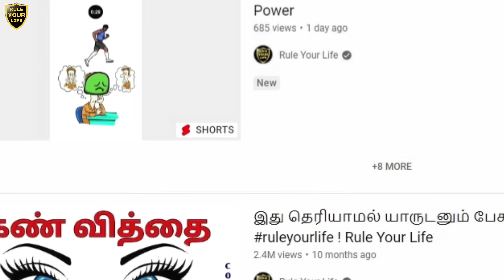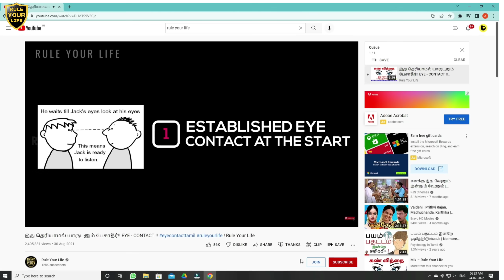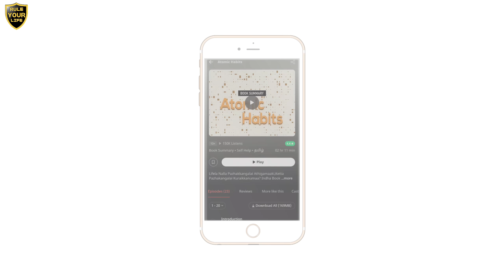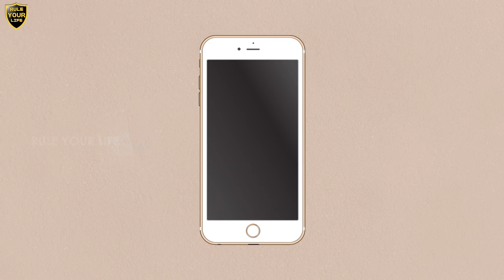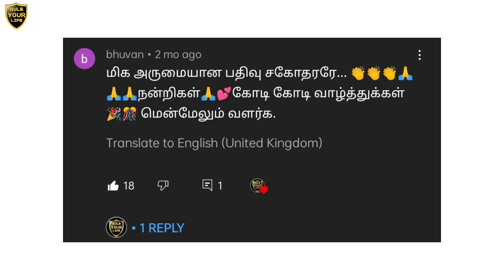Top 10 Powerfull 'BODY LANGUAGE'. (தமிழில்) Must Apply in Your Life.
Top 10 Powerfull 'BODY LANGUAGE'. Must Apply in Your Life.

Use :  "RYL50"

நன்றி.

SUBCONCIOUS MIND: The subconscious mind is the powerful secondary system that runs everything in your life. Learning how to stimulate the communication between the conscious and the subconscious minds is a powerful tool on the way to success, happiness and riches.

The subconscious mind is a data-bank for everything, which is not in your conscious mind. It stores your beliefs, your previous experience, your memories, your skills. Everything that you have seen, done or thought is also there.

It is also your guidance system. It constantly monitors the information coming from the senses for dangers and opportunities. And it would communicate that information to the conscious mind, which you want it to communicate.

subconscious mind
what is subconscious
conscious mind
conscious mind and subconscious mind
conscious mind vs subconscious mind
மூளை
மூளைக்கு வேலை
BRAIN POWER
brain exercises

body language,
psychological tricks,
facial expression,
confident body language for girl,

Thankyou,
-pranav